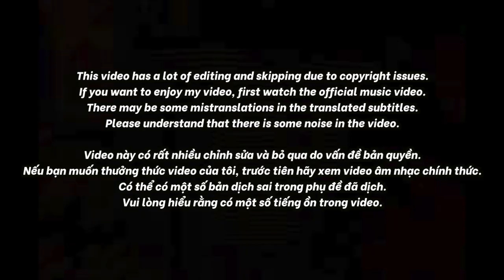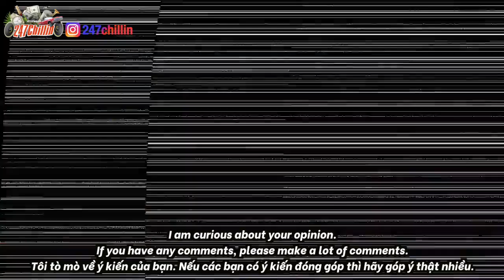🇻🇳🇰🇷🔥Korean Hiphop Junkie react to T.C VS TDO Kwan VS DLow - Dấu Chân - Team Rhymastic| RapViệt Mùa2